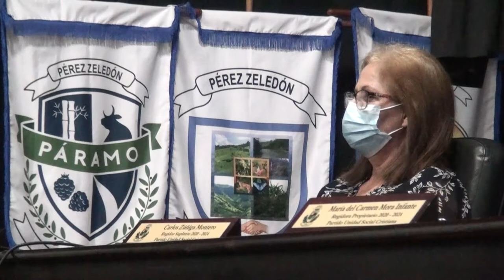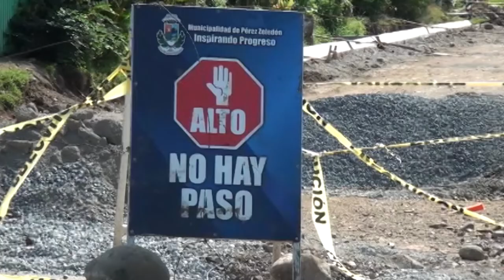Síndica de General pide más interés por distritos tras brindar informe de labores